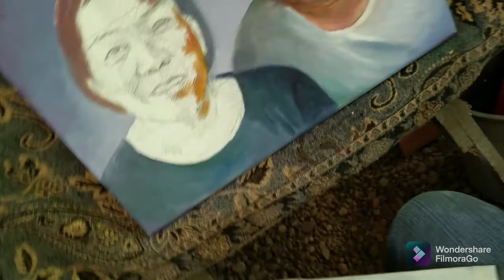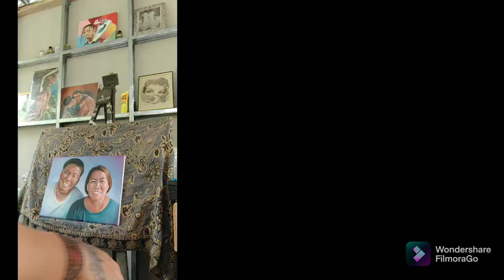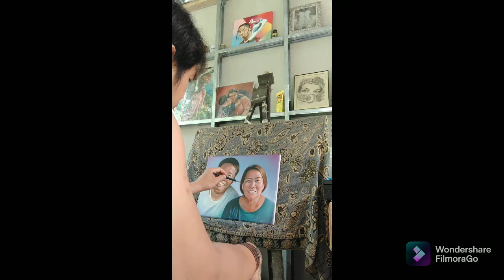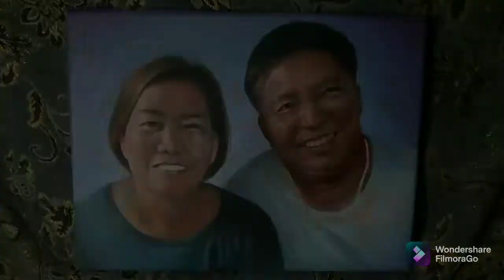couple wip oil portrait